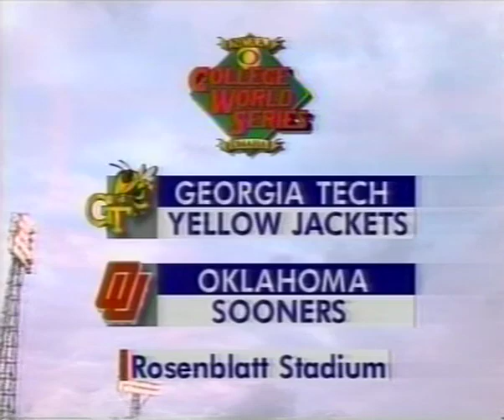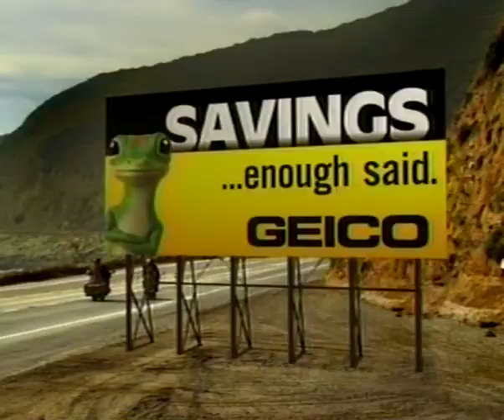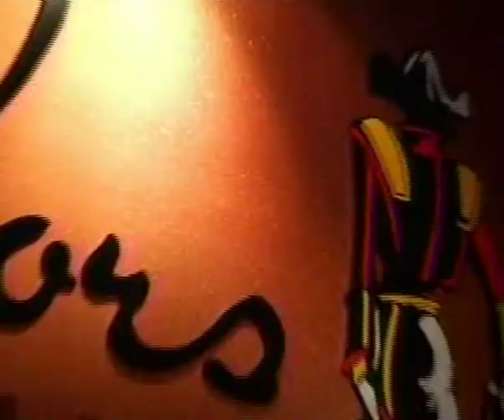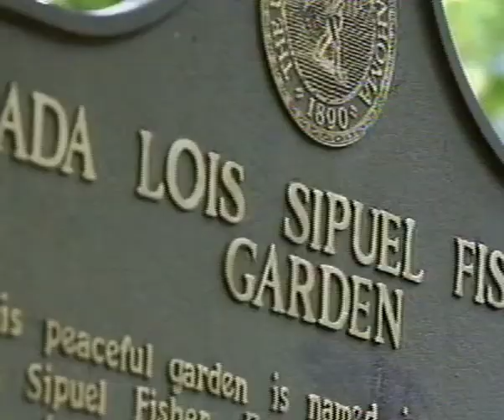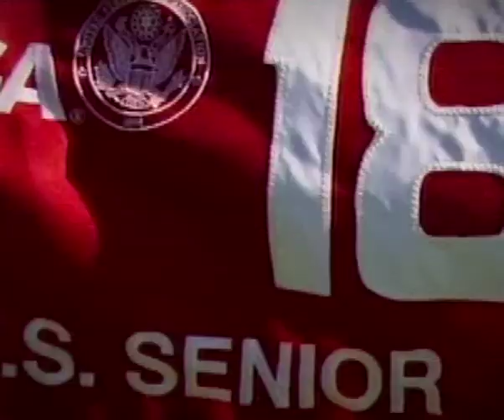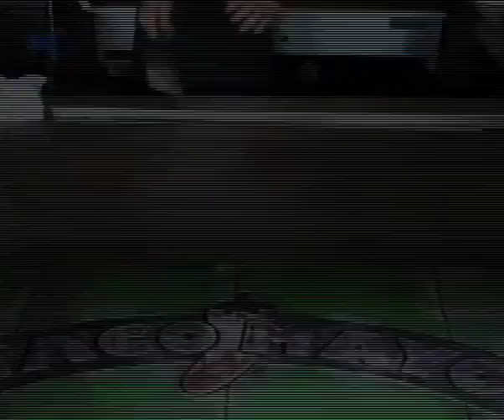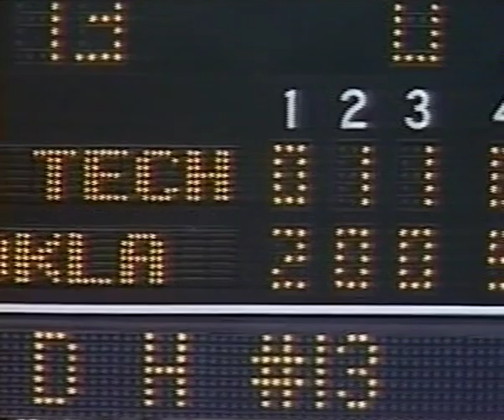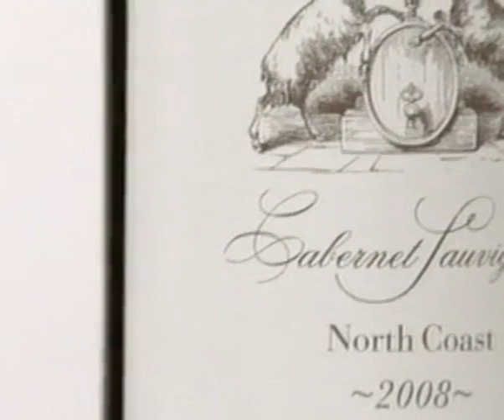1994 College World Series Championship Game Oklahoma vs Georgia Tech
1994 College World Series Championship Game Oklahoma vs Georgia Tech
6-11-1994